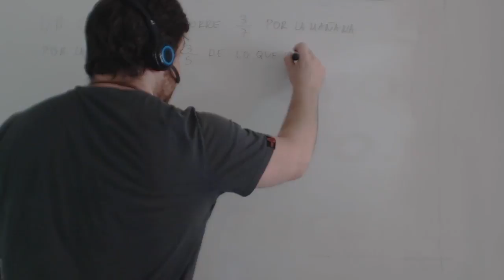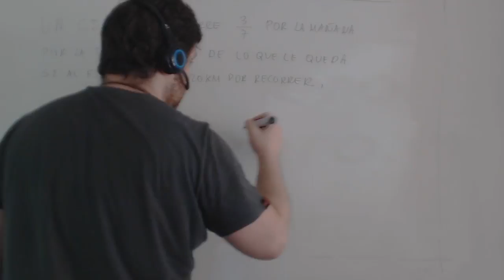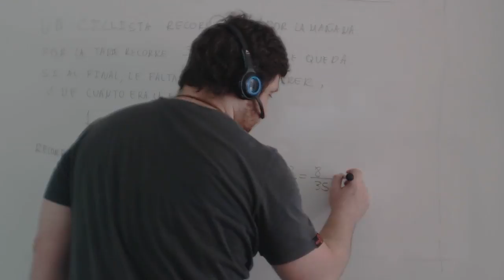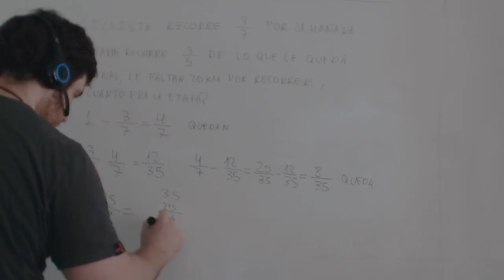Problemas con fracciones Ciclista Matemáticas 3º ESO Academia Usero Estepona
Realizamos un problema de fracciones para alumnos y alumnas de Matemáticas de 3º de ESO.
Un cliclista recorre 2/5 del camino por la mañana y 3/4 de lo que le quedaba por la tarde. Si el camino que le queda por recorrer es de 20 kilómetros, ¿cuál era el recorrido total?
En este problema aplicamos algunos conceptos básicos para las operaciones con fracciones que son los siguientes:
1) El total, para empezar es 1. No te comas la cabeza. Tenemos 1 recorrido que recorrer.
2) Lo que queda es 1 menos la fracción del camino que hemos recorrido. Si por la mañana hemos recorrido 2/5 del camino, para la tarde nos quedan 1 menos 2/5, es decir, 3/5 del camino.
3) Cuando aparece la palabra DE. tienes que hacer una multiplicación. Si por la tarde recorremos 3/4 de lo que nos queda, recorremos 3/4 por 3/5, es decir, 9/20. Eso es lo recorremos por la tarde.
4) ¿Cuánto nos queda por recorrer? Pues nos quedaban 3/5 y hemos recorrido 9/20, entonces nos quedan 3/5 menos 9/20, es decir, 3/20.
5) Si nos quedan 3/20 y estos 3/20 son 20 kilómetros, 20 kilómetros son 3 partes, por tanto, cada parte son 6,6666 kilómetros. Y como en total hay 20 partes de 6,6666 kilómetros, el recorrido total es de 20*6,6666 kilómetros, esto es, 133,33333 kilómetros.
Academia Usero en Estepona, el centro de formación con más vídeos en Internet del Mundo presenta: Problemas con fracciones Ciclista Matemáticas 3º ESO